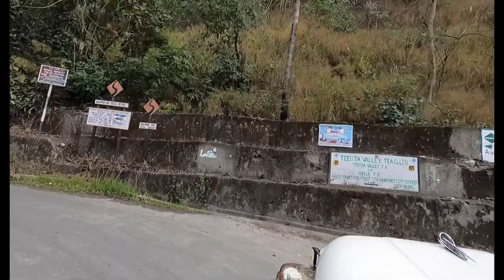Gloomy Weather,Takdah || Visiting My Niece’s School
Well.!! In this video iam taking my clothes to Takdah for needy people,as i have already mentioned it in my previous vlog.